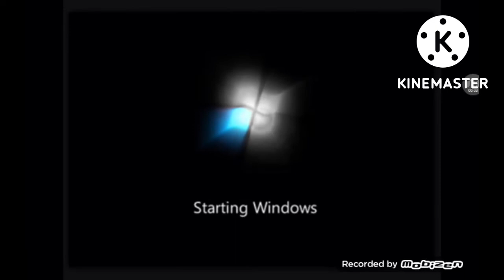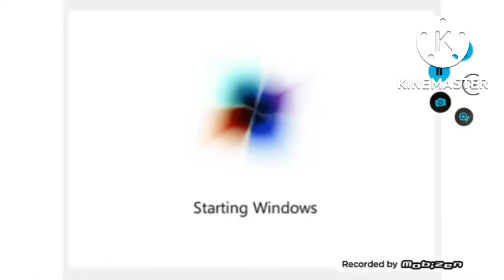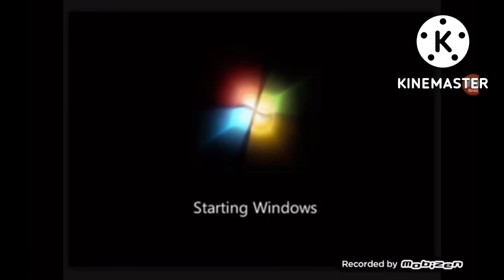Windows 7 Effects 2